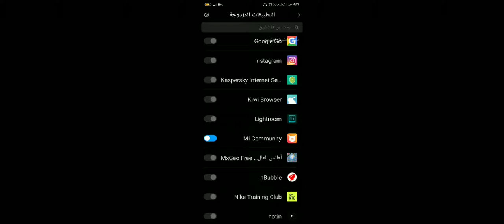طريقة عمل تطبيقات مزدوجة (مستنسخة) على هواتف Xiaomi#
في الفيديو خطوات بسيطة لإستنساخ التطبيقات على هواتف Xiaomi